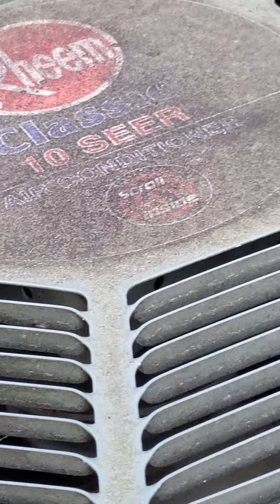My central air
Central air sound